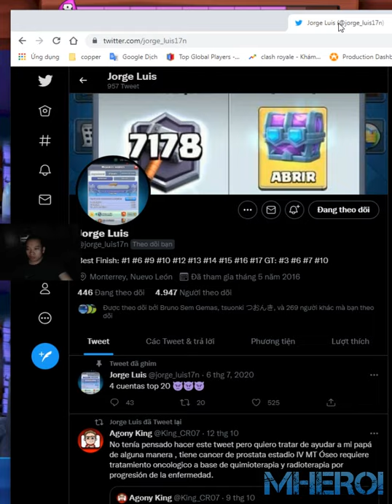Best Giant Graveyard deck 👈Jorge Luis Clash Royale